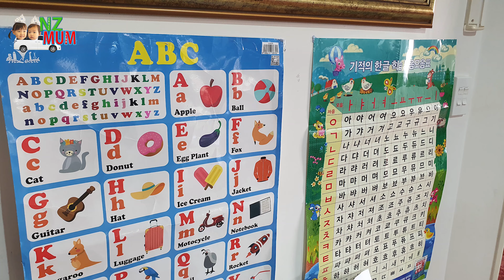IKEA Children's table and chair assembly and review 뉴질랜드 이케아가격은 한국의 2배😲 그럼에도 선택한 리나의 이케아 어린이책상🎁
안녕하세요 뉴질맘입니다. 저답지않게 2주만에 찾아왔네요.
지난주 리나의 세번째 생일이였는데요. 현실적인 엄마의 실용성과 현실성을 고려한 최고의 선물을 하였답니다. 바로 "이케아 어린이책상!"
구글 검색해보니 이케아 전문매장은 없는거 같더라구요. 그런데 몇몇 상점에서 이케아 물건을 팔고 있어요. 한국가격에 비하면 배가 아플정도로 비싸지만...(뜨아ㅜ) 워낙 뉴질랜드는 가구들이 비싸잖아요. 디자인,가격,사이즈 만족하며 샀어요. 아이들도 신이나서 조립하는데 함께했어요. 조립과정을 영상으로 담아보았습니다. 재밌게 봐주세요 감사합니다.